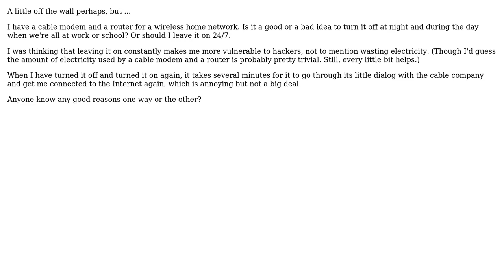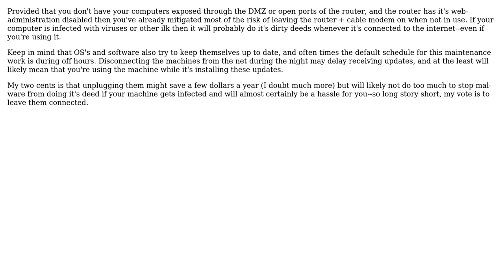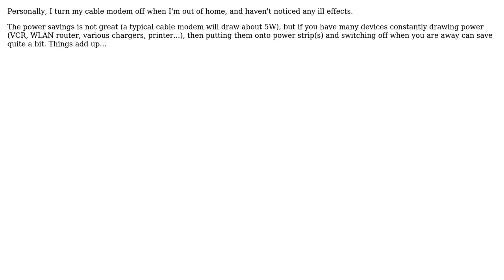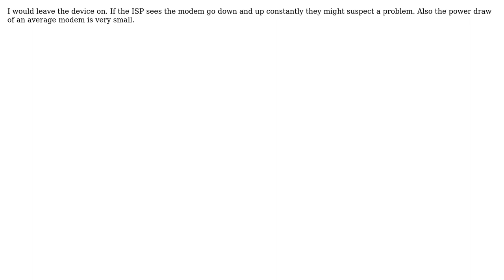Pros/cons to turning off cable modem (7 Solutions!!)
Pros/cons to turning off cable modem

With thanks & praise to God, and with thanks to the many people who have made this project possible! | Content (except music & images) licensed under CC BY-SA | Music | Images & others | With thanks to user STW user sleske user random user NycLifeG user Noon Silk user knups user Jay user dbr and the Stack Exchange Network Trademarks are property of their respective owners. You are responsible for your own actions.